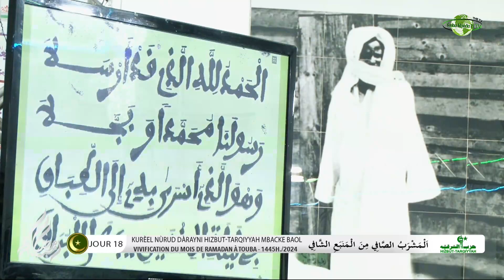alhamdoulilahi lazi Kurel Nurud Darayni Hizbut-Tarqiyyah Mbacke: e 18 jour Ramadan 2024